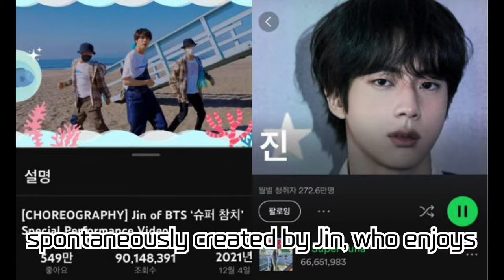BTS's Jin 'Super Tuna' Tops iTunes in 50 Countries!🌟 | Proving Jin's Global Musical Power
'Super Tuna' by Jin of BTS has secured the number one spot on iTunes in 50 countries, showcasing his incredible musical influence worldwide. Created by Jin, who is an avid fisherman, the song has garnered immense love from global fans since its release. In this video, we dive into the worldwide success of 'Super Tuna' and Jin's musical charm. Discover everything about the addictive melody and cheerful vibe of 'Super Tuna'.